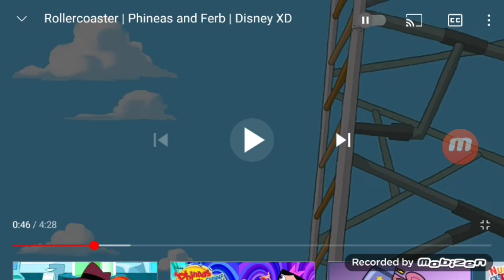An Animated tvokids letters version of a phineas and ferb scene